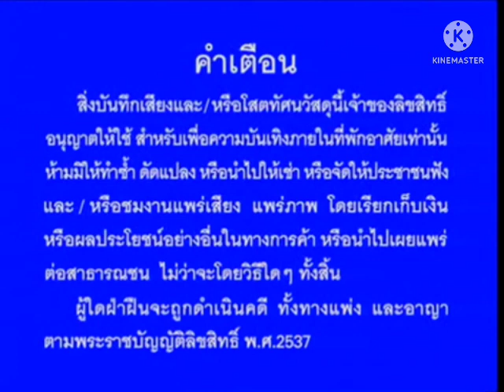opening to VCD KARAOKE ไมโคร THE FINAL COLLECTION VOL.2 (2003)